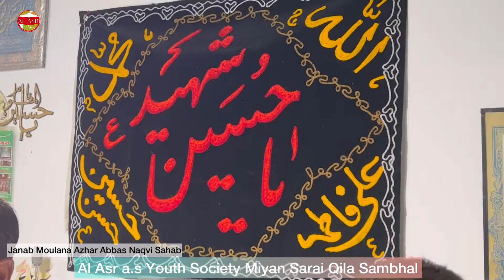🏴Majlis e Aza Basilsila Shab e Chehlum, Shohadaaye Karbala a.s. Noha Bhaiya Bhen ko Tera Intezar H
🏴Majlis e Aza Basilsila Shab e Chehlum, Shohadaaye Karbala a.s.

Day and Date:- Saturday (17:09:2022)

Makaan: - Janab Aarzoo ibne Mohd
Nazar Marhoom sb k makaan par, Miyan Sarai,

Sozkhwaan:- Janab Moulana Azhar Abbas Naqvi
Sahab wa Hamnawan Hazraat

Pesh Khwaani:- Janab Kousar Naqvi Sahab

Khateeb:- Janab Dr. Abid Haideri Sahab

Minianib:- Janab Aarzoo Sahab.

Facebook Page - Al asr a.s Youth Society Miyan Sarai Sambhal

𝑺𝒂𝒍𝒂𝒎 𝒕𝒐 𝒂𝒍𝒍 𝑴𝒐𝒎𝒆𝒏𝒆𝒆𝒏 𝑶𝒖𝒓 𝑴𝒐𝒕𝒕𝒐 𝒊𝒔 𝒕𝒐 𝑷𝒓𝒐𝒎𝒐𝒕𝒆 𝑨𝒛𝒂𝒅𝒂𝒓𝒊 𝒂𝒏𝒅 𝒕𝒐 𝒈𝒆𝒕 𝒕𝒉𝒆 𝒃𝒍𝒆𝒔𝒔𝒊𝒏𝒈𝒔 𝒐𝒇 𝑺𝒉𝒂𝒉𝒛𝒂𝒅𝒊 𝑭𝒂𝒕𝒊𝒎𝒂 𝒁𝒆𝒉𝒓𝒂 𝒔𝒘𝒕 𝒂𝒏𝒅 𝒇𝒐𝒓 𝒕𝒉𝒆 𝒔𝒂𝒎𝒆 𝒐𝒖𝒓 𝒕𝒆𝒂𝒎 𝒊𝒔 𝒅𝒆𝒗𝒐𝒕𝒆𝒅.𝑾𝒆 𝒐𝒓𝒈𝒂𝒏𝒊𝒔𝒆 𝑴𝒂𝒋𝒍𝒊𝒔 𝑵𝒂𝒖𝒉𝒆 𝑴𝒆𝒉𝒇𝒊𝒍 𝑴𝒂𝒕𝒂𝒎 𝒂𝒏𝒅 𝑱𝒂𝒔𝒉𝒏 𝒇𝒐𝒓 𝒕𝒉𝒆 𝑴𝒐𝒎𝒆𝒏𝒆𝒆𝒏𝒔. 𝑶𝒖𝒓 𝒕𝒆𝒂𝒎 𝒊𝒔 𝒄𝒐𝒏𝒕𝒊𝒏𝒖𝒐𝒔𝒍𝒚 𝒘𝒐𝒓𝒌𝒊𝒏𝒈 𝒕𝒐 𝒔𝒆𝒓𝒗𝒆 𝒕𝒉𝒆 𝑴𝒐𝒎𝒆𝒏𝒆𝒆𝒏𝒔 𝒂𝒏𝒅 𝒄𝒐𝒎𝒎𝒖𝒏𝒊𝒕𝒚 𝑻𝒉𝒂𝒏𝒌𝒔 𝒕𝒐 𝑨𝒍𝒎𝒊𝒈𝒉𝒕𝒚 𝑨𝒍𝒍𝒂𝒉.
Editing By Dr.SAJJAD HAIDER JAFRI

THNAK YOU FOR WATCHING VIDEOS